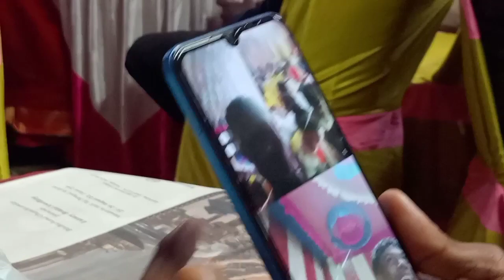বন্ধুর বিয়েতে গিয়ে কি কি কান্ড করলাম😁 খেতে বসে ঝামেলা😈। Biye bari vlog । marriage vlogs ।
marriage video
marriage vlog
marriage vlogs
bangla vlog
daily vlog
lifestyle vlog
daily life style
shekhar babu vlog